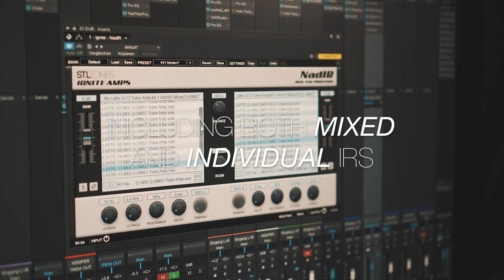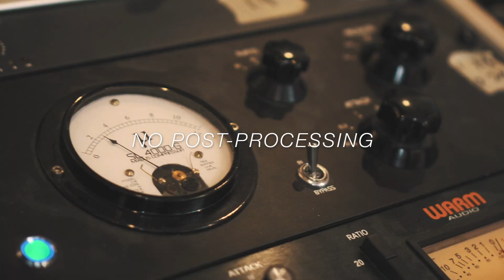COFFEE AUDIO IR - Guitar IMPULSE RESPONSES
138 impulses taken from LATTE 212.  Mixed together or individual speakers with various microphone positions. Recorded using both solid state and tube amps thru SSL console without post processing. Perfect studio solution.